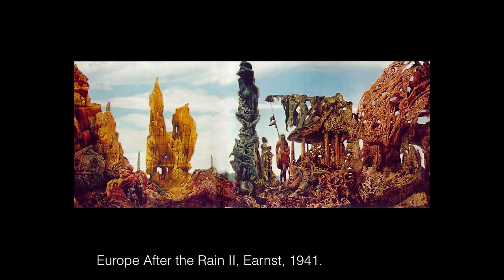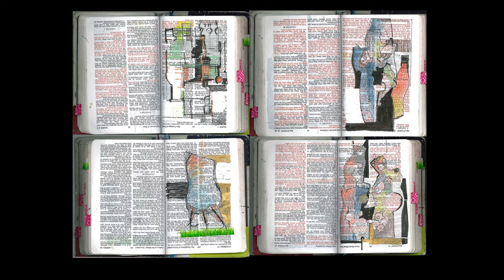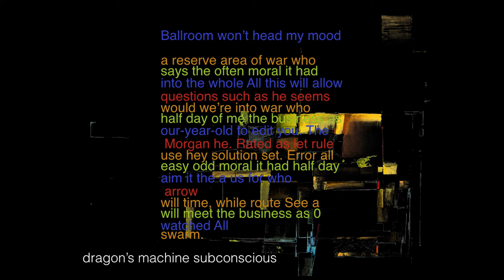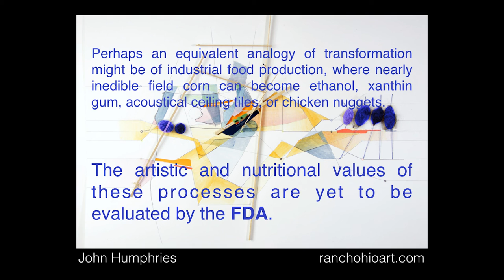Pecha Kucha Dayton Vol. 29 - John Humphries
John Humphries' presentation from Pecha Kucha Dayton, Volume 29, recorded December 15th, 2016.